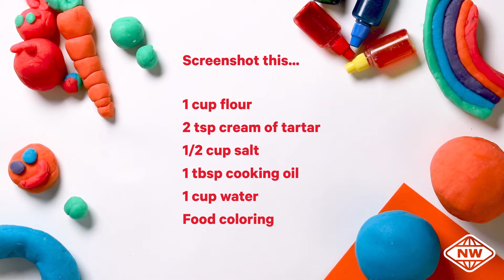How to make play dough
Your local New World is 100% kiwi owned and operated, New World offers you a warm welcome and convenient supermarket shopping - all under one roof. So drop into New World and experience a world of freshness, choice and value!